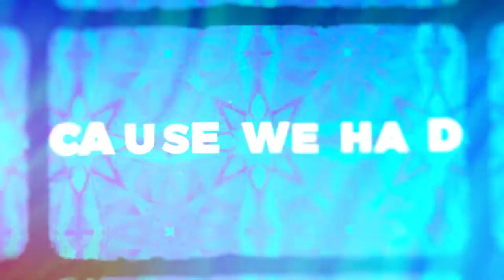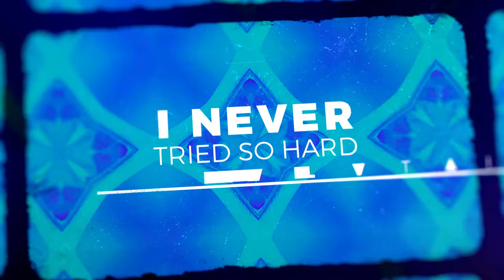Famous For A Day - "Hourglass" Lyric Video